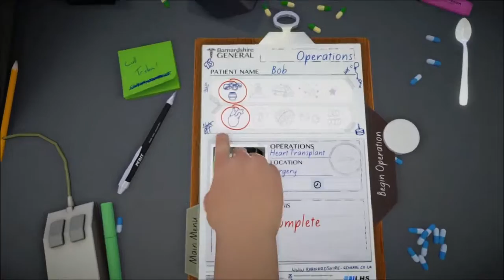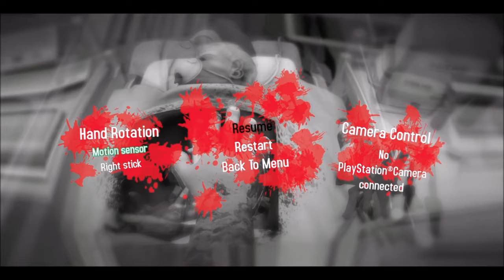Surgeon Simulator Part 1 We Are Sorry Bob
All audio, imagery, and characters are owned and distributed by Bossa Studios.